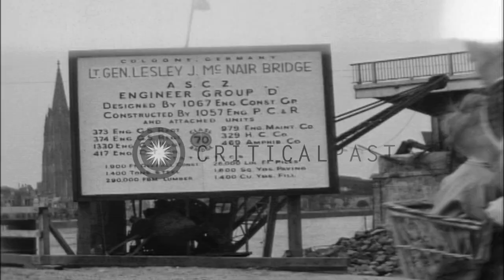Civilians pour in and cross General Leslie J McNair bridge on river Rhine to ente...HD Stock Footage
Civilians pour in and cross General Leslie J McNair bridge on river Rhine to enter Cologne, Germany after World War II.

Groups of civilian men and women walk with their bicycles and cross the General Leslie J McNair bridge on river Rhine in Cologne, Germany after World War II. Trucks and vehicles with luggage and people in them cross the bridge. A signboard reads the name of the bridge. Allied soldiers keep a watch on the people. Location: Cologne Germany. Date:  1945.

57,000+ broadcast-quality historic clips for immediate download.